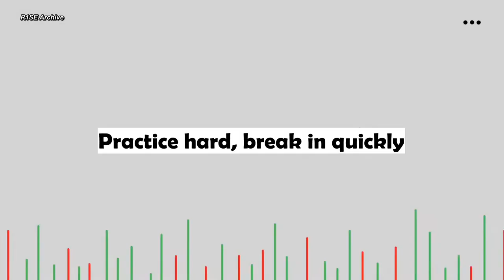[ENG SUB] Xia Zhiguang - 《ZOOM》dance practice for Goose Gala 2022 (家族年年年夜FAN2022) | 220128